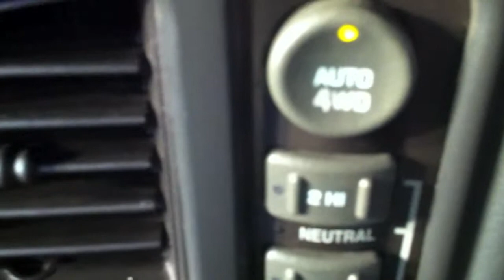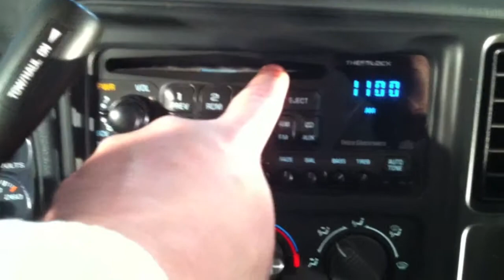Silverado Black Golden Rule